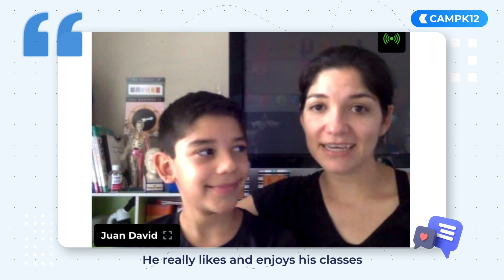CampK12Reviews: Our super coder Juan, and his mother, talk about their coding journey with us!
Juan is a 3rd grader who’s making interactive apps at Camp K12. He has a diverse interest profile but keeps coming back to coding to explore his passion. He’s a YoungCreator we are super proud of!